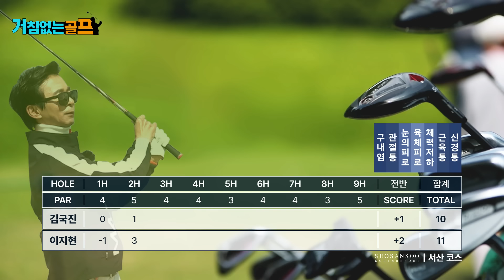따스한 봄바람을 타고 보석 같은 그녀가 라운드에 참여했습니다.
[본영상에는 대웅제약 임팩타민 프리미엄정의

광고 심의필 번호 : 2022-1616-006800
※ 부작용이 있을 수 있으니 첨부된 '사용상의 주의사항'을 잘 읽고, 의사·약사와 상의하십시오.

김국진의 친근한 골프채널!
국진TV 거침없는 골프의 매력에 빠져보세요~
*매주 월요일 오후 8시 업로드*